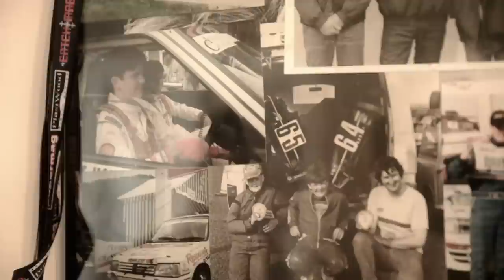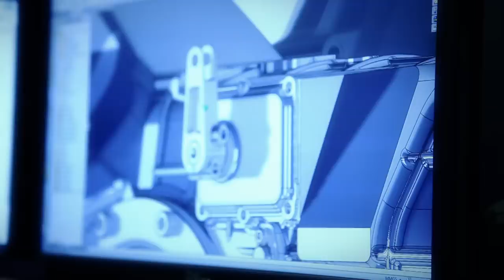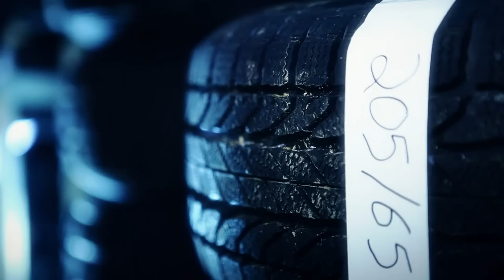Launch Control: Subaru Rally and Rallycross Teams prepare for 2013 - Episode 01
Launch Control - Episode 1: Rinse & Repeat

In this debut episode of Launch Control, Subaru Rally Team USA driver, David Higgins is preparing and training in Wales, UK for the upcoming season, while the Vermont Sports Car team is hard at work preparing the 2013 Subaru race cars.

The day their season finished in 2012, was the day preparation for 2013 began. If there is a team that knows what goes into winning a championship, this would be it. Subaru's 2012 Rally America championship victory marked their 2nd in a row and their 6th in 7 years.

Rallycross, on the other hand, is relatively new for the team. Competing against established rallycross teams from Europe, the learning curve for Bucky Lasek, Dave Mirra, Sverre Isachsen, and the team has been steep. New venues. New race format. New Rules, New Cars. As quickly as the three Subaru STI's ran on-track, the pace of development at the race shop has been just as quick.

This is everything it takes to win. This is everything that gets in the way of victory. This is Launch Control.

Watch for Episode 2 on May 1st.